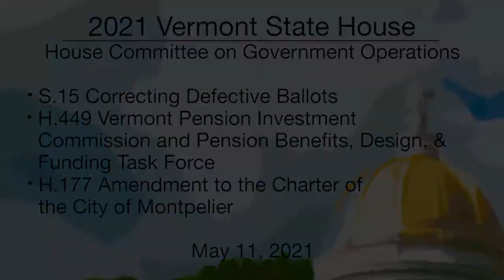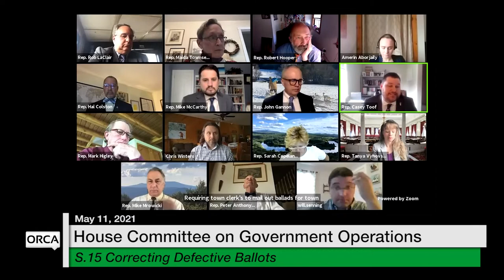Vermont State House - S.15, H.449, H.177 5/11/2021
S.15 Correcting Defective Ballots, H.449 VT Pension Benefits, Design, & Funding Task Force & Invst Commission, H.177 Amendment to the Charter of the City of Montpelier 5/11/2021